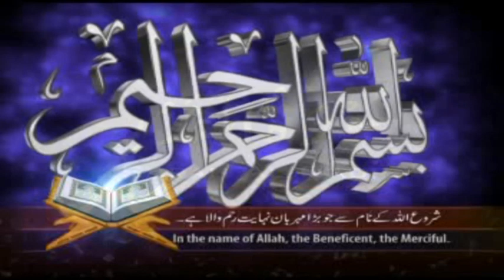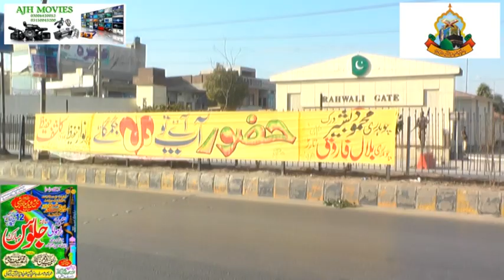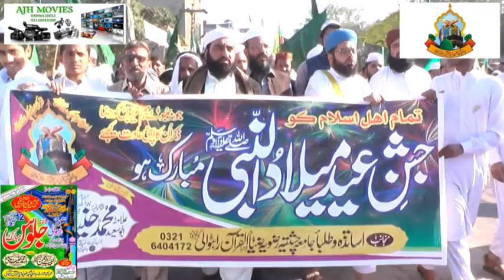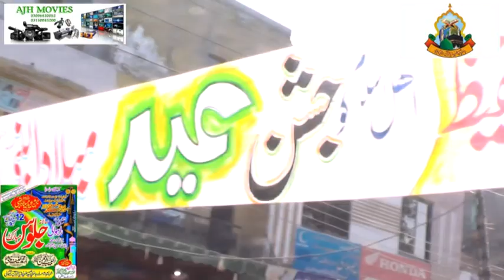Jaloos Eid Milad un Nabi / Jamia Chishtia Rizvia Zia-ul-Quran Rahwali /جلوس عید میلاد البنی islam A